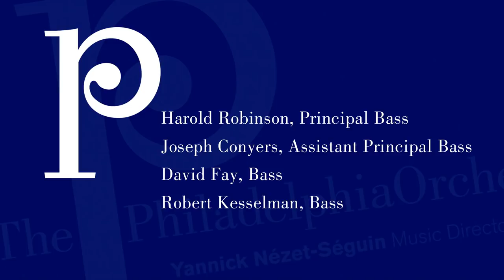The Philadelphia Orchestra's Double Bass PlayIN Sneak Peek - 5/3/2014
The Philadelphia Orchestra's sneak peek for the upcoming Double Bass PlayIN on May 3, 2014 in Verizon Hall at the Kimmel Center. Featuring Principal Bass Harold Robinson, Assistant Principal Bass Joseph Conyers, Robert Kesselman, and David Fay.